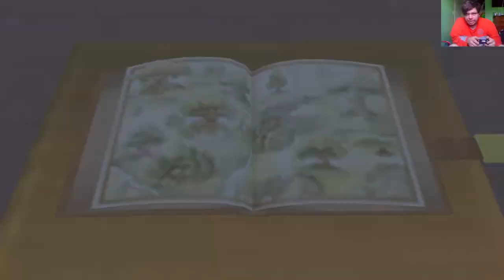Easier than I Expected... | Kingdom Hearts I (#18)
It'd been nearly a month and I'm finally back with another ep. of KH!

not much to say here, just sorry for not uploading..

-Social Media-

-James